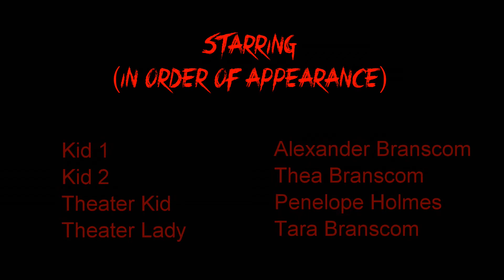Sweded Blob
Produced for the 2015 Sweded Horror Film Festival, Roanoke, Virginia, hosted by the historic Grandin Theatre.